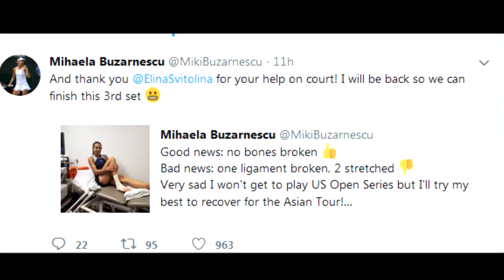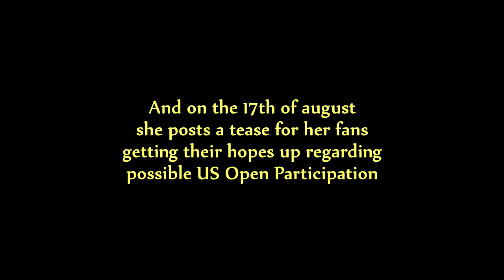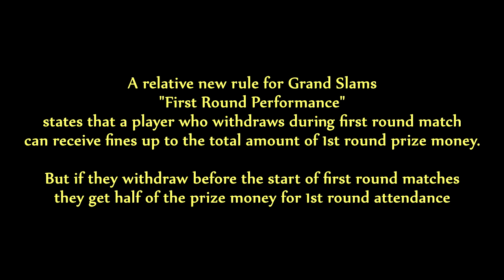Buzarnescu ready for US OPEN after injury?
Buzarnescu miracoulously recovered after injury? US OPEN MAIN DRAW
ready for us open
romanian sensation